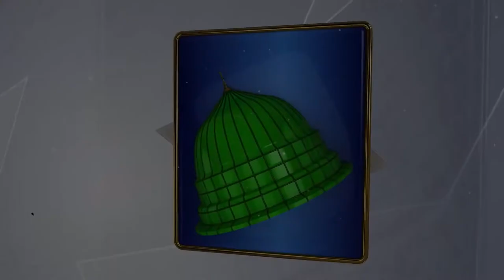Female Best Ramzan Naat Khair Ul Bashar Pe Lakho Salam Female Naats Female Best Naat 2021 Sobia naat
Hi i am Fozia Khadim Welcome To Fozia Khadim Lab YouTube Channel. This is My Beautiful Official Video Of New Naat Sharif Ik Khawab Sunawan Naat By Bibi Fozia Khadim Full HD Video 1080P Full HD Video Watch Free On YouTube.
Bibi Fozia Khadim Official HD
A very important message from Bibi Fozia Khadim